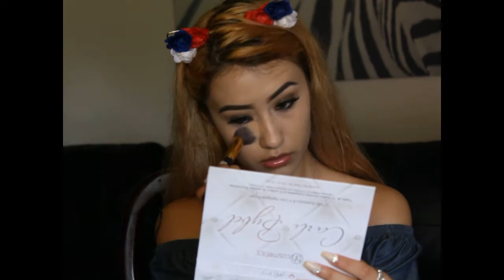GET READY WITH ME | Paola Gonzalez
I didn't realize until I was done recording that my camera was in all the wrong settings so that's why the quality isn't all that great but I promise next time it'll be better!

FACE:
MUFE HD Foundation Stick
Airspun Loose Translucent Powder
NYX Bronzer
Milani Bronzer in Luminoso
Elf Moonlight Pearls Highlighter

EYES:
Morphe 35O
Carli Bybel Pallet